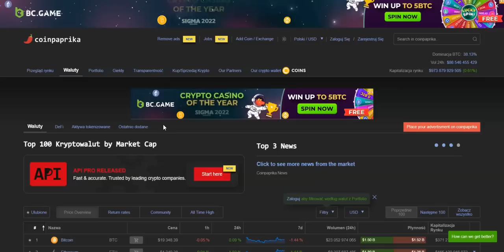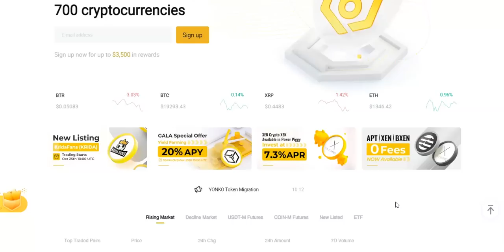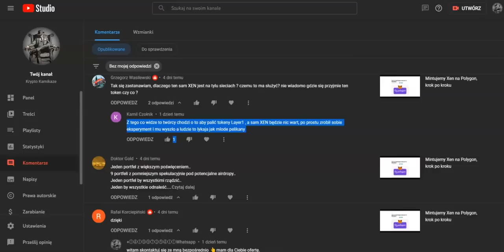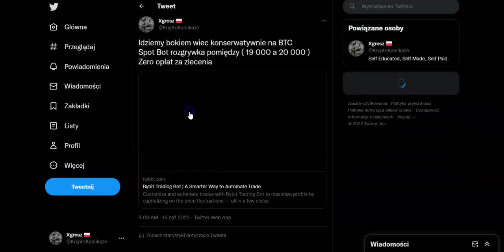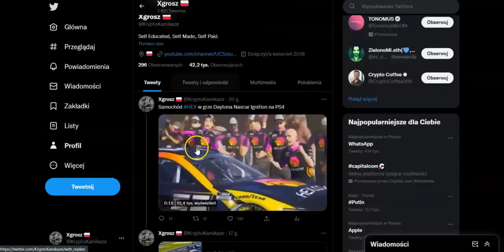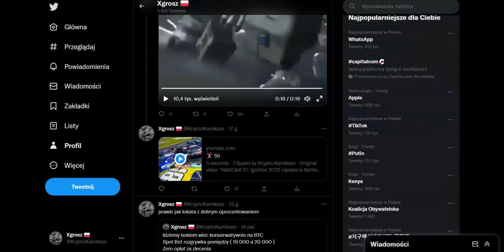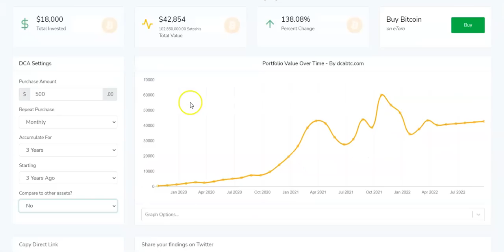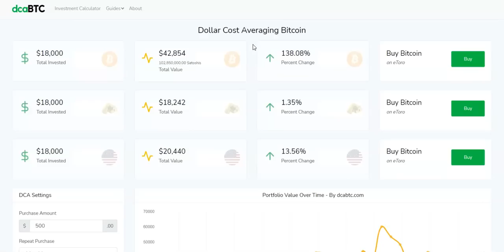HEX mustang na PS4 ... Bessa w Krypto nie potrwa wiecznie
Ryzyko.